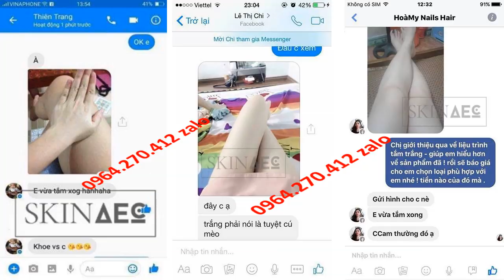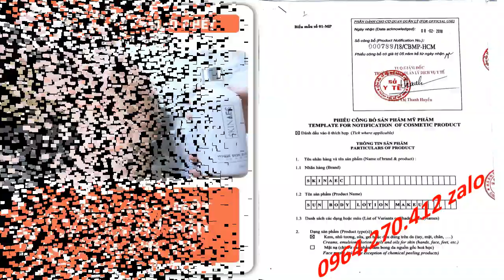sữa tắm trắng cao cấp Skin AEC 0964270412 Zalo